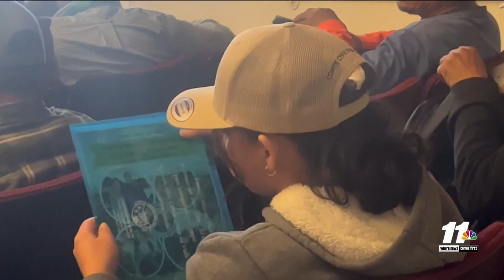Local event supports field workers